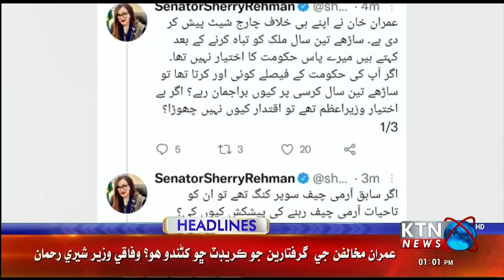KTNNEWS HEADLINES @ 01:00 PM | 13 February 2023 l KTN NEWS